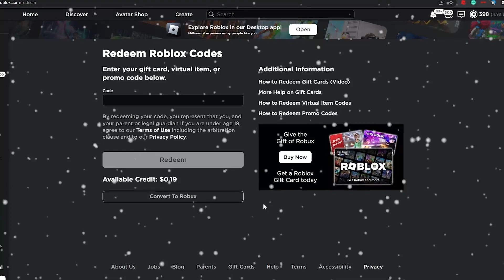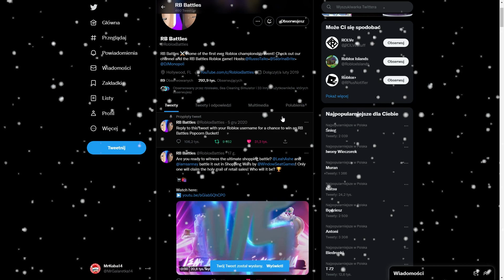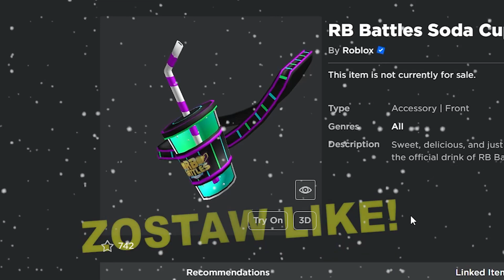DARMOWY ITEMEK RB BATTLES SODA CUP! | (RB Battles 3) | Roblox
😊Siemka!!!

👉Ja jestem Mr Kuba14 a to jest nowy film na moim kanale! W tym filmie pokażę Wam jak zdobyć RB Battles Soda Cup!

🎬Montaż: Adobe Premiere Pro
📽Nagrywarka: OBS (Open Broadcaster Software)
🗺Miniaturka: Photoshop